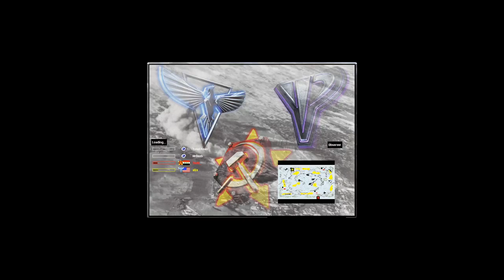aQx vs Zedd - Command & Conquer Red Alert 2 Yuri's Revenge